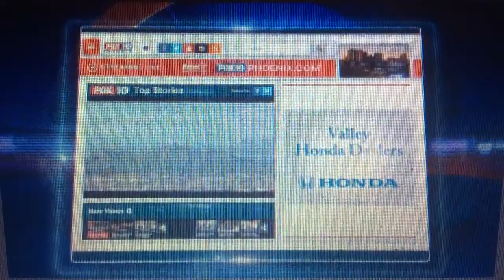KSAZ Fox 10 News at 5pm Sunday open August 28, 2016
With Marc Martinez and Linda Williams
Taken on Sunday, August 28, 2016 on KSAZ-TV Fox 10 Phoenix, Arizona.
Commercials:
- "Modern Family" promo
- "Pitch" teaser promo
- AutoNation (no payments for 90 days)
- Tuff & Needle mattress
- AutoNation Ford of Scottsdale (no payments for 90 days)